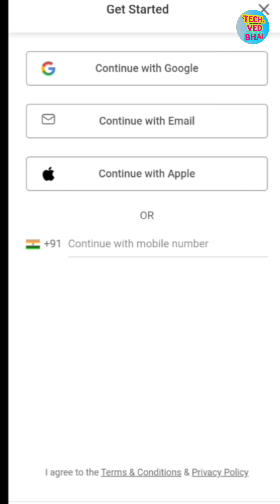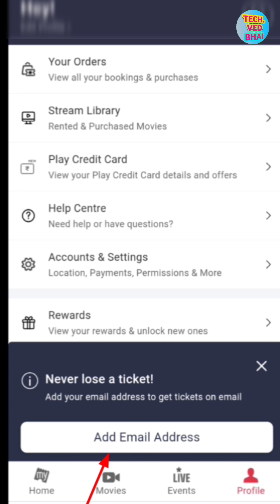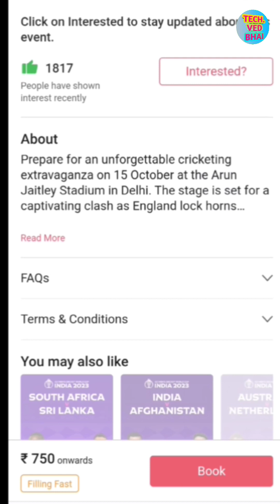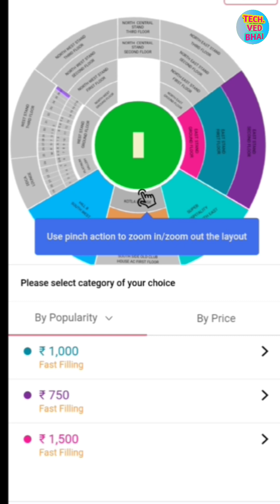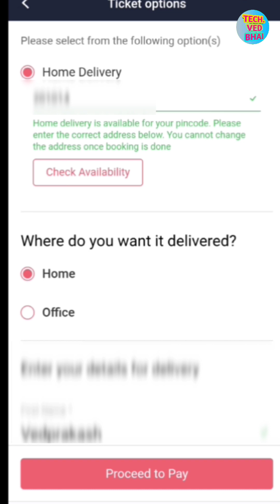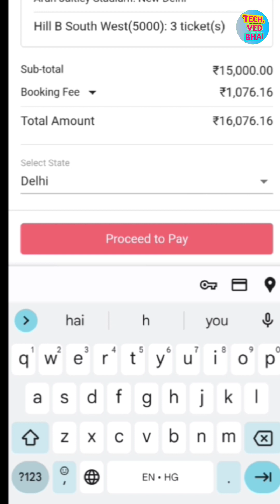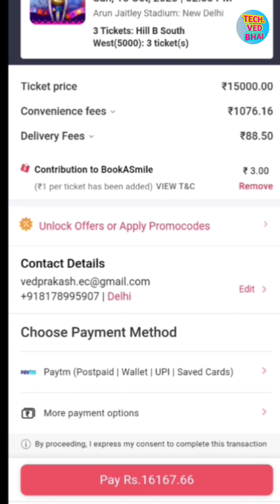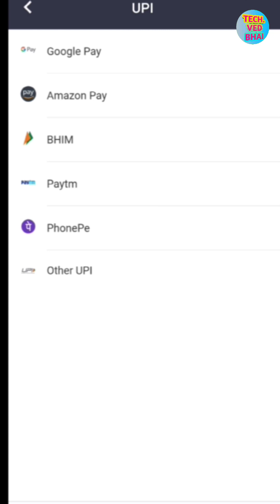world cup ticket kaise book karen | how to book world cup 2023 tickets in bookmyshow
tags..
tickets in bookmyshow how to book world cup 2023 tickets online
how to book world cup tickets
how to book world cup 2023 tickets mastercard
how to book world cup 2023 tickets tamil
how to book world cup 2023 tickets ind vs pak
how to book world cup tickets on bookmyshow
how to book world cup 2023 tickets in telugu
how to book world cup 2023 tickets paytm
worldcup ticket bookmy
world cup tickets bookmyshow
bookmyshow world cup ticket booking
bookmyshow se world cup ticket
kaise book karen
how to book worldcup book my show
how to book icc world cup tickets 2023 on book my show